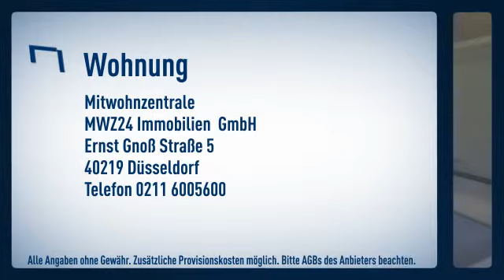Ratingen-Ost: Super Preis-Leistung in ruhiger Wohnanlage. Hochwertige Ausstattung. Wohn-Schla